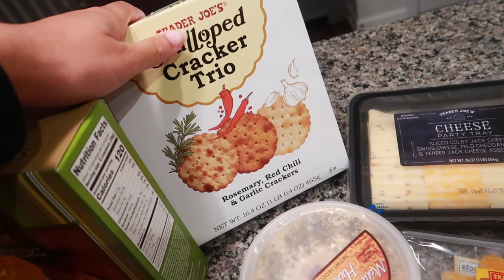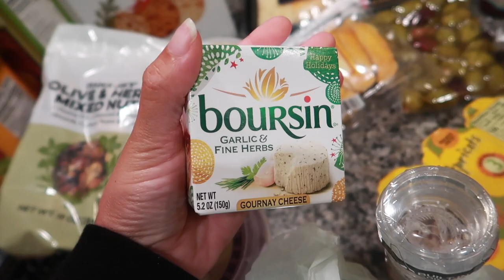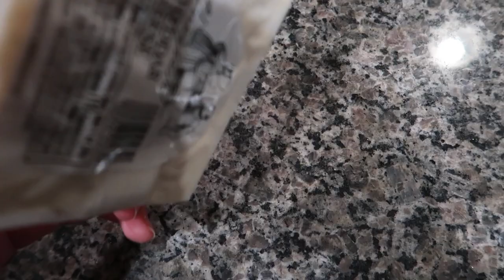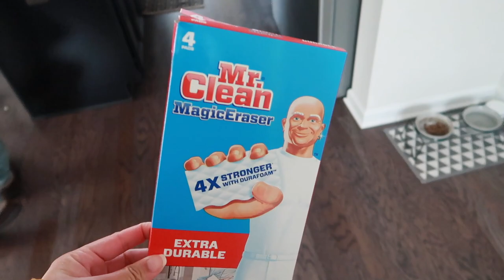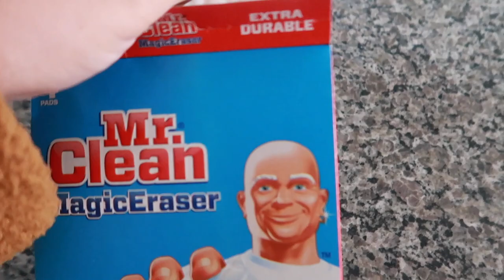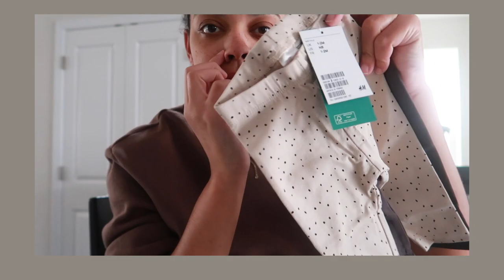CANDLE, H&M & TJ HAUL, PREGGO FRIENDLY CHARCUTERIE BOARD, MY BUMP | VLOG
in this video: honesty around stretch marks, candle day haul, trader joes haul, pregnancy friendly charcuterie board, baby h&m haul and running errands :)  hope you enjoy //

---OTHER STUFF---
camera: canon g7x mark ii
software: imovie